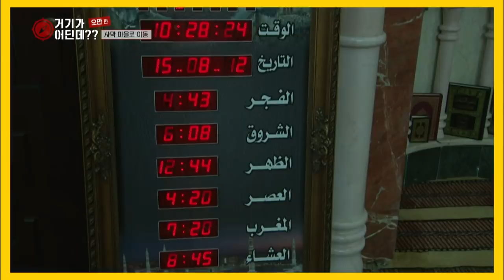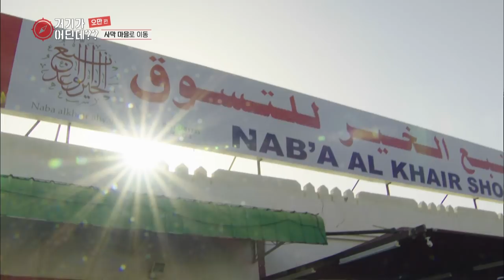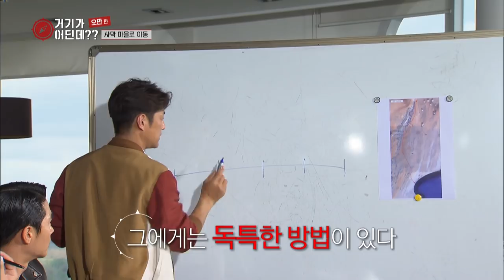Ji JInhee "We're in trouble. What now??" [Where On Earth??/ 2018.06.13]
▶Where On Earth?? I 거기가 어딘데?? - Ep.1
Cast: Ji Jinhee, Cha Tae Hyun, Cho Saeho, Bae Jung Nam